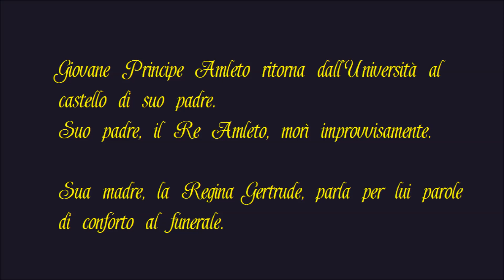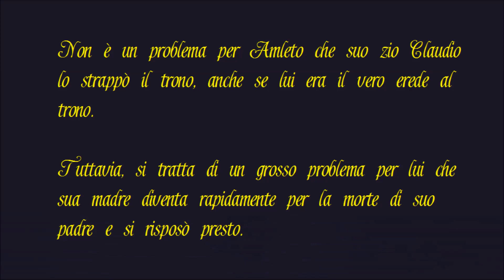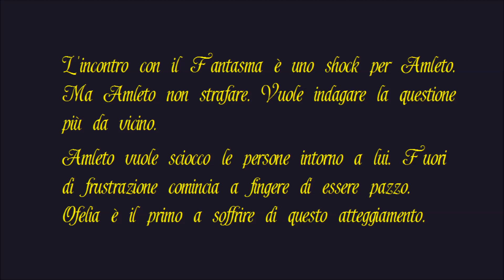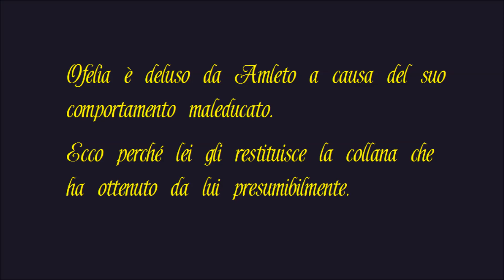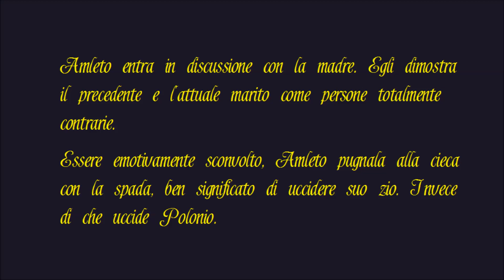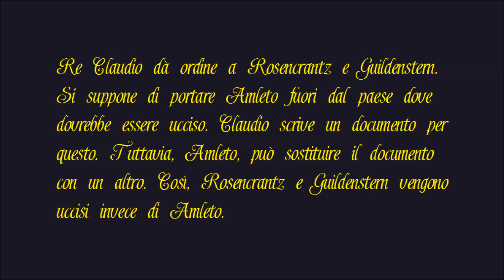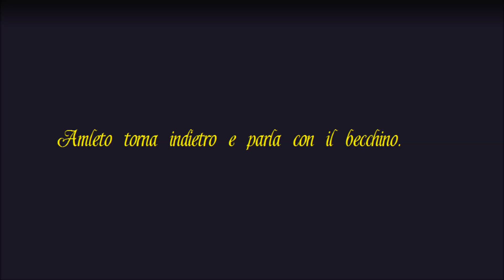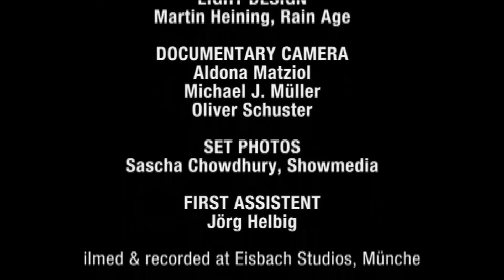AMLETO IN ROCK - Shakespeare - Sottotitoli in italiano - Opera Rock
AMLETO di William Shakespeare come un’opera rock, 2007.
Lingua inglese con sottotitoli in italiano e testi esplicativi della storia.
Elenco delle tracce:
01. 0:00:56  - Chi vive deve morire  (All That Lives Must Die)
02. 0:06:21  - Presa in moglie  (Taken To Wife)
03. 0:13:24  - Tutte le occasioni del mondo  (The Uses Of This World)
04. 0:16:44  - Fragilit  (Frailty)
05. 0:24:21  - Attenta  (Fear It)
06. 0:28:58  - Non so  (I Do Not Know)
07. 0:32:53  - Lo spirito di tuo padre  (Thy Father's Spirit)
08. 0:41:18  - Ho rifiutato di vederlo  (His Access To Me)
09. 0:46:11  - É una visita spontanea  (Free Visitation)
10. 0:51:46  - É pazzo  (He Is Mad)
11. 0:55:13  - Riprendeteveli  (Take These Again & Nunnery)
12. 1:00:33  - Essere o non essere (To Be Or Not To Be)

13. 1:05:40  - La coscienza  del re (The Conscience Of The King)
14. 1:16:45  - Il fratricidio  (A Brother's Murder)
15. 1:21:48  - Tuo marito  (Your Husband)
16. 1:27:29  - Non dimenticare  (Do Not Forget)
17. 1:32:40  - Fate presto  (Make Haste)
18. 1:37:28  - Mi sposavi, hai promesso  (You Promised Me To Wed)
19. 1:41:21  - Buona fine  (Good End)
20. 1:43:42  - Quel che vorremmo fare  (We Should Do)
21. 1:47:29  - Tua sorella annegata  (Your Sister's Drowned)
22. 1:51:30  - Un bel buco di fango  (A Pit Of Clay)
23. 1:56:59  - Essere pronti tutto  (The Readyness Is All)
24. 2:02:51  - Il resto silenzio  (The Rest Is Silence)

Attori:
Amleto: Paul Miller
Ofelia: Miriam Riemann
Claudio: Falko Illing
Gertrude: Judith Mutschler
Polonio: Jeff Collier
Laerte: Danny Humphreys
Oratio: Philipp Rankl-Bartel
Rosencrantz: Betim Bojxhiu
Guildenstern: Alexander Ness
Osrico: Andreas Stockhausen

La versione inglese contiene solo testi originali di  William Shakespeare
Musica e libretto di  Dr. Rudolf Volz
Composizione e Arrangiamento supplementare da
Michael Wagner, Herb Bucher, Falko Illing

(P) 2007 by Stockhausen Media